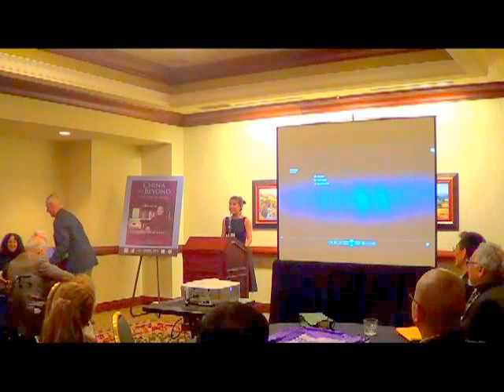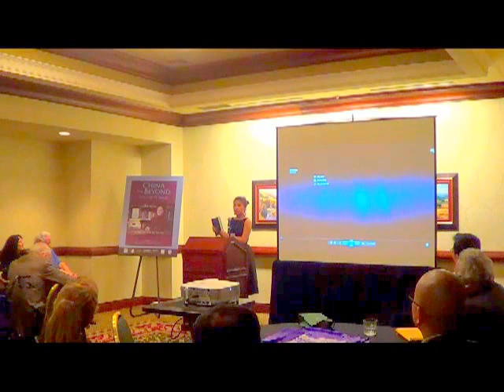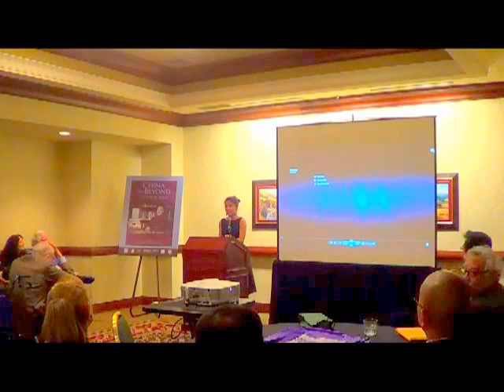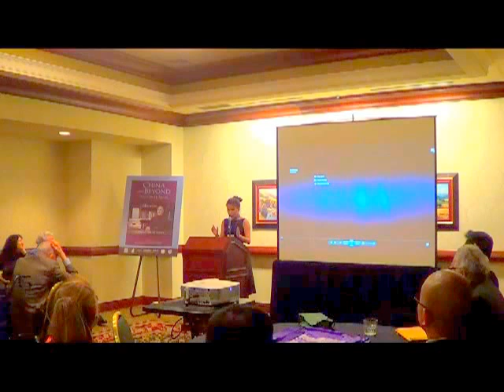Cambria Press Sinophone Reception 5: Unveiling of Book by Victor Mair Speech Rebecca Shuang Fu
Speech by Rebecca Shuang Fu